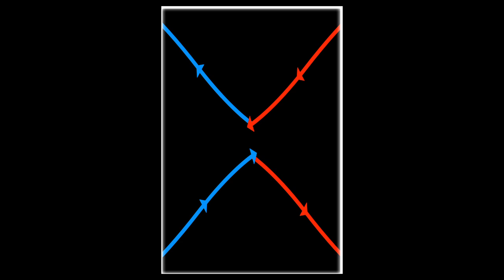NASA | X Marks the Spot: SDO Sees Reconnection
Two NASA spacecraft have provided the most comprehensive movie ever of a mysterious process at the heart of all explosions on the sun: magnetic reconnection.

Magnetic reconnection happens when magnetic field lines come together, break apart, and then exchange partners, snapping into new positions and releasing a jolt of magnetic energy. This process lies at the heart of giant explosions on the sun such as solar flares and coronal mass ejections, which can fling radiation and particles across the solar system.

Magnetic field lines, themselves, are invisible, but the sun's charged plasma particles course along their length. Space telescopes can see that material appearing as bright lines looping and arcing through the sun's atmosphere, and so map out the presence of magnetic field lines.

Looking at a series of images from the Solar Dynamics Observatory (SDO), scientists saw two bundles of field lines move toward each other, meet briefly to form what appeared to be an "X" and then shoot apart with one set of lines and its attendant particles leaping into space and one set falling back down onto the sun.

To confirm what they were seeing, the scientists turned to a second NASA spacecraft, the Reuven Ramaty High Energy Solar Spectroscopic Imager (RHESSI). RHESSI collects spectrograms, a kind of data that can show where exceptionally hot material is present in any given event on the sun. RHESSI showed hot pockets of solar material forming above and below the reconnection point, an established signature of such an event. By combining the SDO and RHESSI data, the scientists were able to describe the process of what they were seeing, largely confirming previous models and theories, while revealing new, three-dimensional aspects of the process.